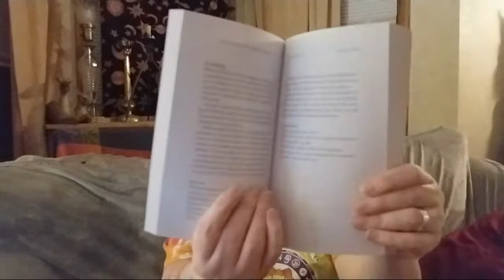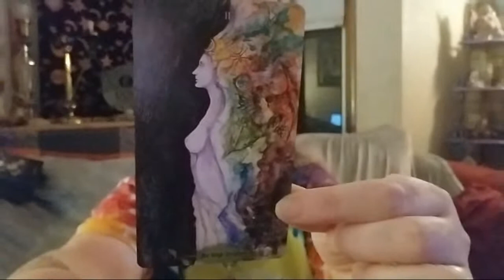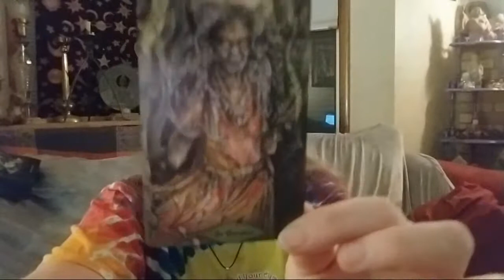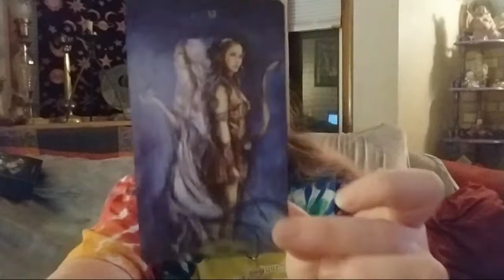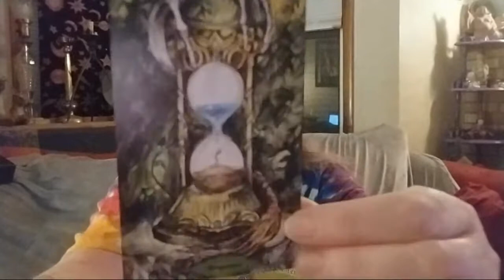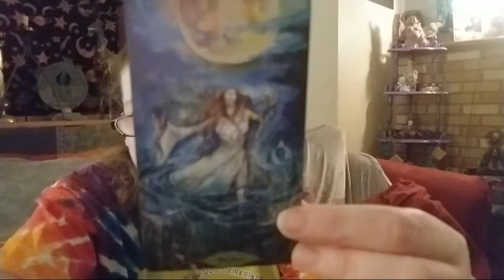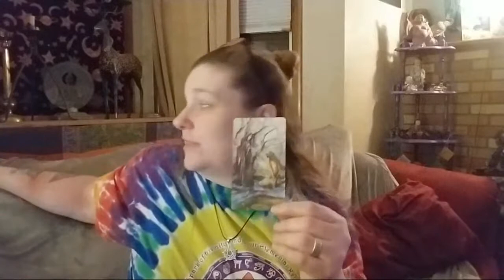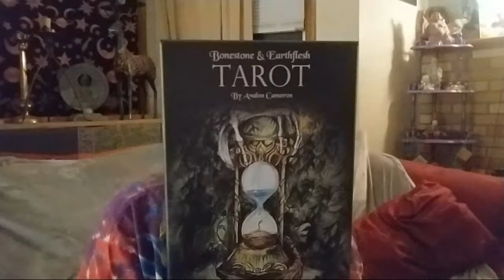Unboxing The Bonestone & Earthflesh Tarot!!! Wohoo!! ❤💙😍🤩